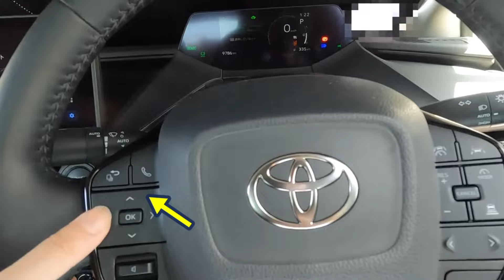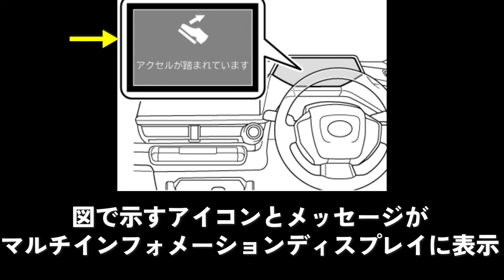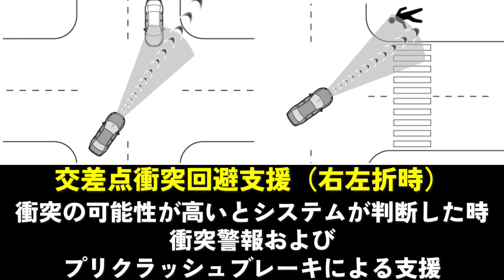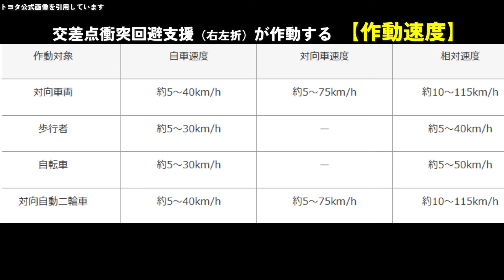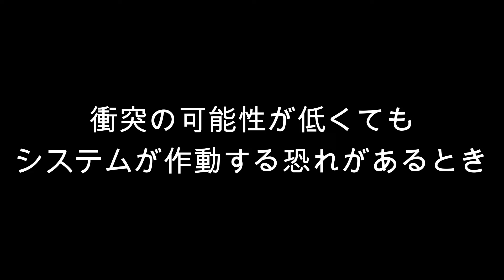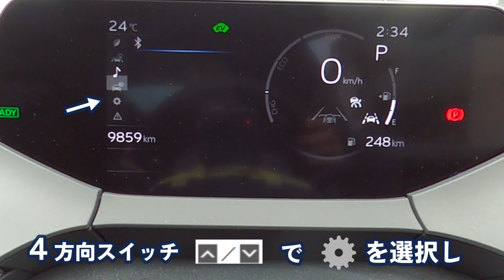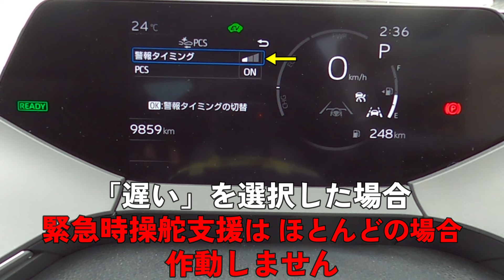【新型プリウス】さらば、プリウスミサイル！追突を回避する秘密の設定機能…知ってる？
～新型プリウス購入品～ 洗車編
RINREI(リンレイ) ボディークリーナー 水アカスポットクリーナー 461円（税込）
プロスタッフ　ボディーコーティング剤 CCウォーターゴールド 200ml 1582円（税込）
 ボディーコーティング剤 CCウォーターゴールド 詰め替え用 L 480ml　1773円（税込）

・便利カーグッズ編
Cartist スマホ ホルダー　 2,180円
Cartist アームレストクッション クロスステッチ柄 3,480円
Cartist アームレストレザー カバー 2,580円

Cartist トヨタ 新型プリウス 60系 フロントサンシェード 2,980円（税込）

Cartist メッシュカーテン 5,899円（税込）

分割ロングラゲッジマット プレミアム 19,980円（税込）

・芳香剤編
カーオール(CARALL) サボンタイム ゲルフローラルムスク芳香剤 464円（税込）
サボンタイム クリップフローラルムスク 603円（税込）

分割ロングラゲッジマット スタンダード 14,980円 （税込）

分割ロングラゲッジマット チェック柄 14,980円 （税込）

分割ロングラゲッジマット クロス柄 14,980円 （税込）